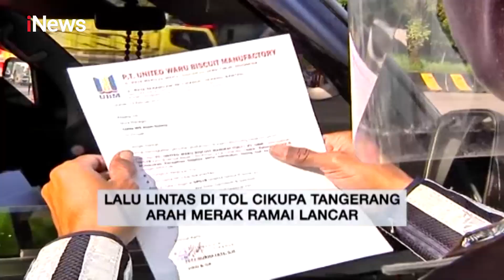Larangan Mudik Masih Berlaku, Aktivitas Masyarakat Justru Semakin Meningkat - iNews Malam 14/05